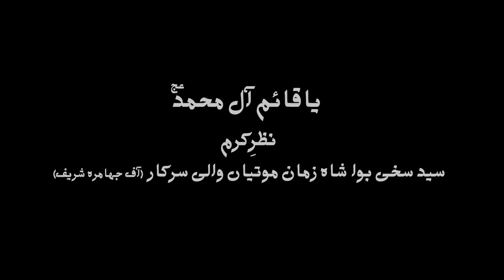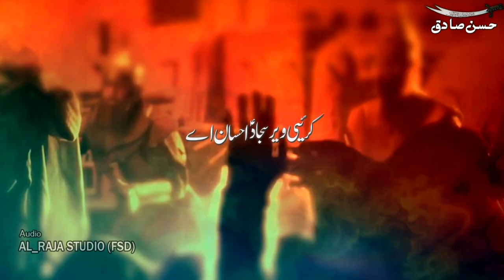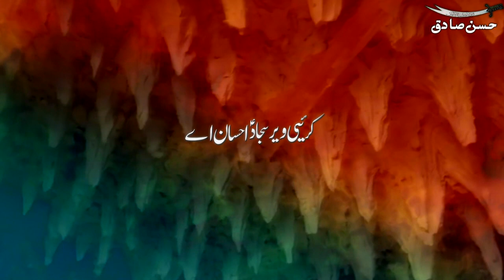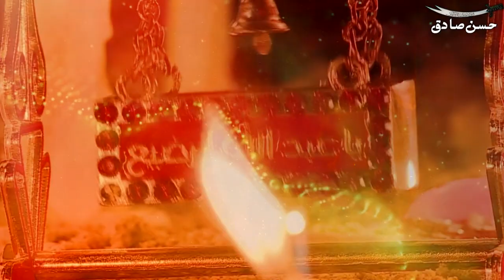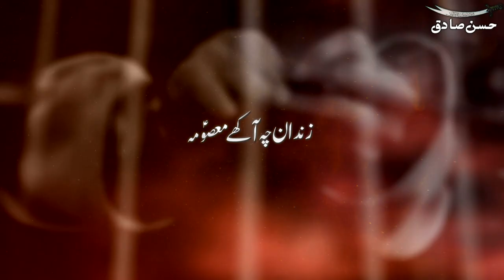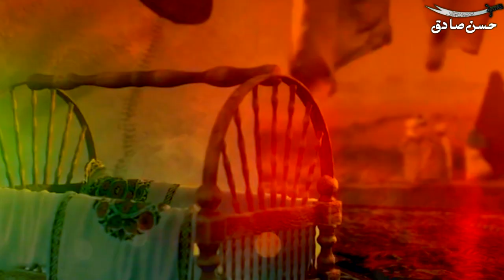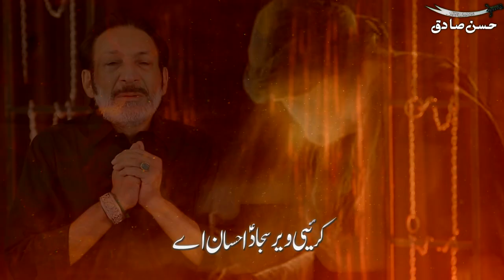Karin Veer Sajjad a.s Ehsan Ay | Haye Sakina a.s | Hassan Sadiq | New Nohay 2021 | Muharram 2021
New Urdu Noha 2021 | Imam Hussain New Noha | Nohey 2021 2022 | Ali ibn Husayn Zayn al-Abidin | Hazrat Moula Hussain New Noha 2021 | Bibi Zainab | Bazar e Sham | Karbala | Bibi Sakina | Karbala Ka Waqia | New Nohey 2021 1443 | Roz e Ashura | Hazrat Ali Akber Noha | Hazrat Moula Gazi Abbas | Azan Ali Akbar

Recited By: Hassan Sadiq
Lyrics: Haider Khursheed
Composition: Hassan Sadiq
Audio Rec  : Al_Raja Studio (Fsd)
Mix Mastering : Ashfaq Ahmed Shadab Studio (Karachi)
Set Design: Hassan Sadiq
Director : Hassan Sadiq
D.O.P: Umair Amin
Edit: Dr.Mirza Amais Amin
Video Recording : AR Studio (Fsd)